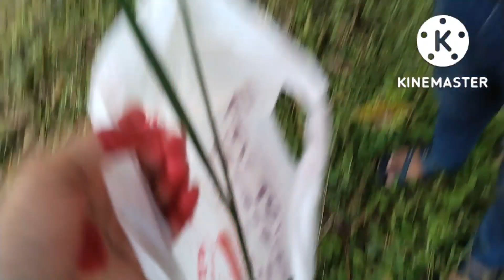লক্ষ্মী পুজার দিন আমার কপাল টাই খারাপ। প্রতিমা আনা থেকে প্রস্বাদ বিতরণ সবকিছু শেয়ার করলাম 🙏🙏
বন্ধুরা,,,
কেমন আছ তোমরা,,আশা করি সবাই খুব ভাল আছ আর আমরা ও খুব ভাল আছি ,, সবাই কে কোজাগরী লক্ষ্মী পুজার শুভেচ্ছা। আমরা ছোট করে ঘরে পুজা করলাম আর আমার সাথে এমন কিছু হল যে আমি আর পুজা টা করতে পারব না,,,,তাই আমার বর ই পুজা টা করল।আর প্রতিমা  আনা থেকে শুরু করে প্রস্বাদ বিতরণ সবকিছু শেয়ার করলাম।